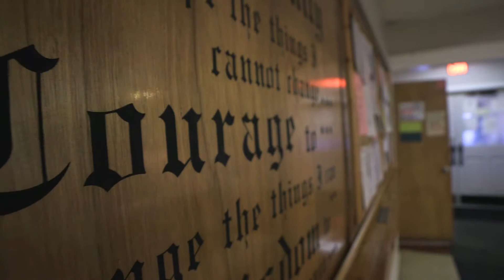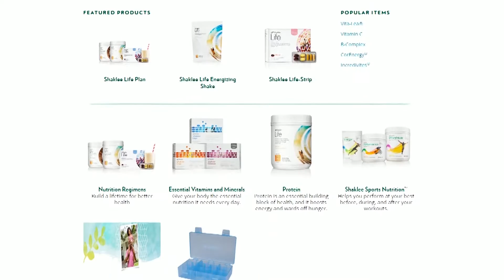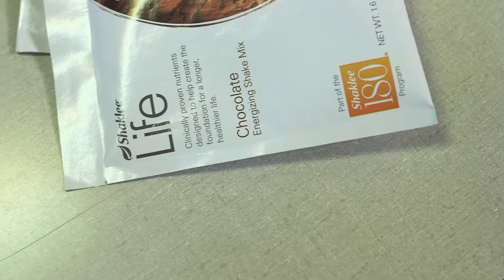Alano Club East | Social Enterprise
Alano Club East is fundraising to increase their building fund for repairs and updates.
Please consider purchasing through their Shaklee store:
$0.20 of every dollar will go toward a better home for those in recovery.